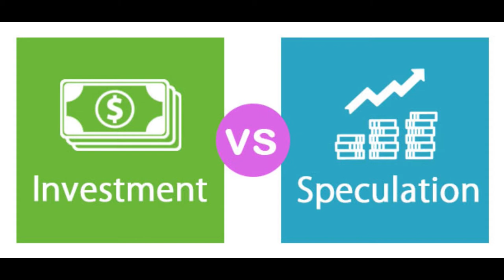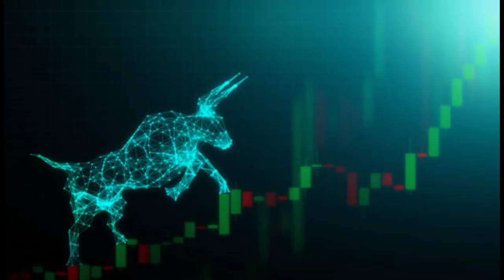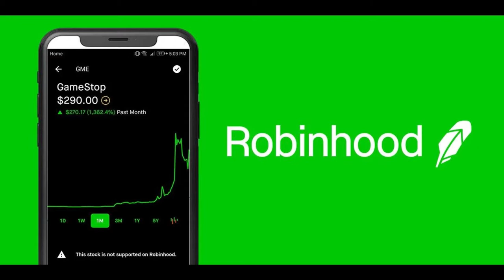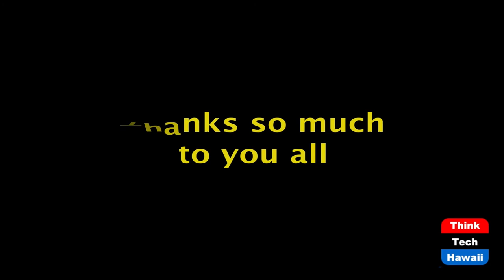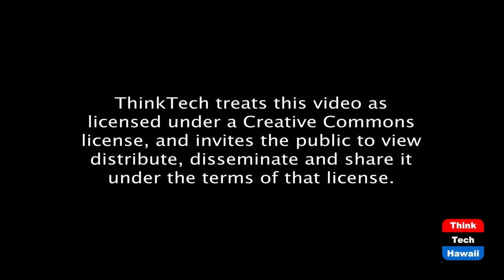Sectors Fundamentals In A Bull Market (The Prince Of Investment)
The Importance Of Fundamentals During A Bull Market.